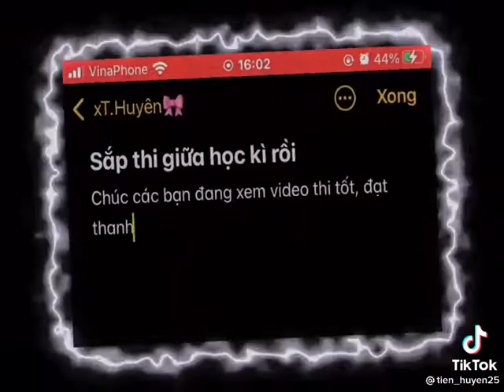chúc mấy bạn thi tốt nha ❤❤❤